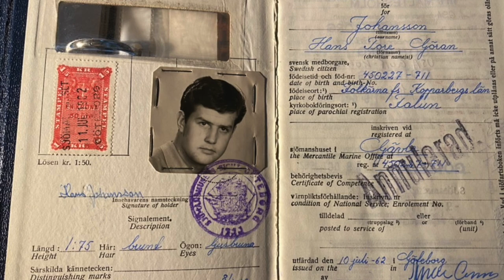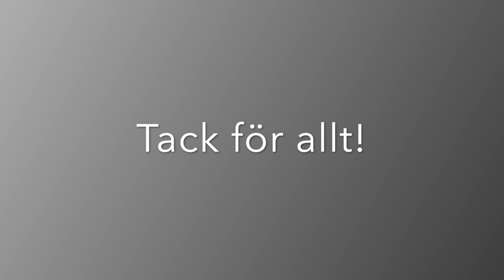Hans Johansson - The short story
Lite foton från pappas liv, ackompanjerad av hans idol, Frankie Boy.